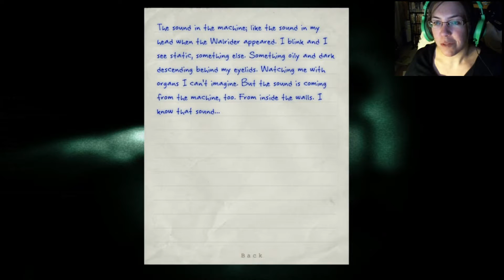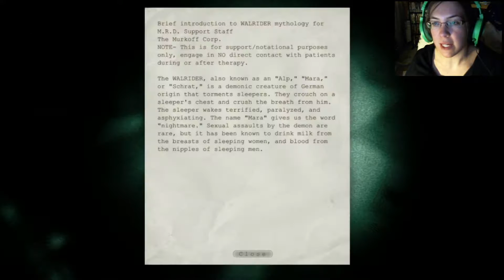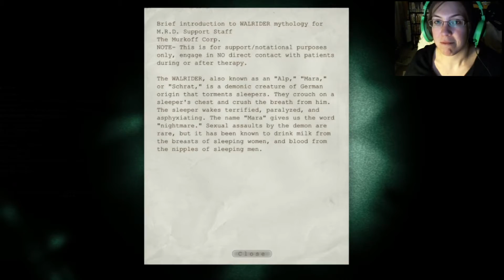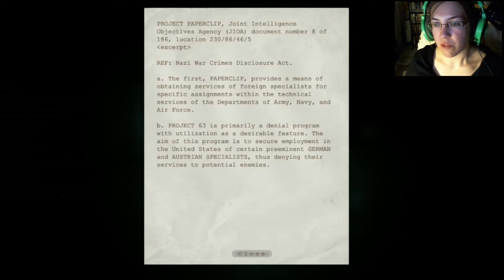KatFTWynn: Outlast ~Part 10~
PATROLS DICKS AND FUSES! :(